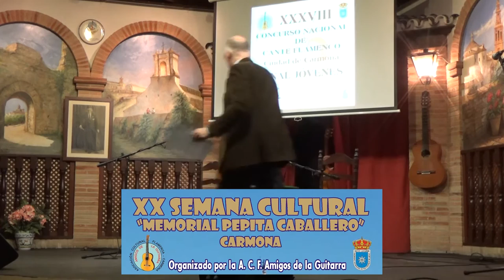Andrés Armero Cobos del Valle de Abdalajis (Málaga) - Guitarra: Fernando Rodríguez - Final Jóvenes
XXXVIII Concurso Nacional de Cante Flamenco "Ciudad de Carmona",
Fase Final Jóvenes
- Jesús Talavera Pérez de Puebla de Cazalla (Sevilla).
- Andrés Armero Cobos de Valle de Abdalajis (Málaga).
- Rafael Núñez Fernández de Moguer (Huelva).
- Juan Francisco Morán Reyes de Benamejí (Córdoba).
Organizado por la A. C. F. Amigos de la Guitarra.
XX Semana Cultural "Memorial Pepita Caballero" de Carmona

Grabación y Edición: Antonio García Siles
Sonido: ALBA